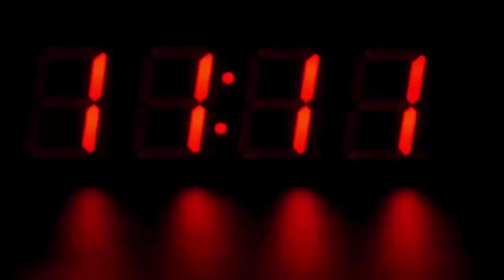तू मेरे लायक नहीं' बोलकर छोड़ गयी लड़की, फिर हुआ ऐसा चमत्कार, अब जिंदगी भर पछताएगी लड़की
Friends, no one knows what will happen in life, that is why we should reach any height, no one should be considered small, today we are going to talk about a person whose life can inspire you.

Friends, something similar happened to a boy whose girlfriends used to taunt him with unemployment and when asked for marriage he left her alone by saying "You don't deserve me". Friends, this thing hit the boy and he started working hard day and night.

On October 13, the results of the judge's exam came out by the UP Public Service Commission, in which the selection of a boy named Amit Verma, living in Ghazipur, is the same boy that the girl had left. When friends asked about the success, Amit got emotional and said a shayari, "He left me in the middle, with that infidelity, the charisma of the times was like that he and I crossed."